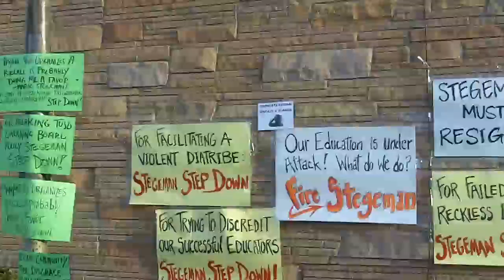Stegeman ousted as TUSD board president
By a 3-2 vote, the TUSD Governing Board handed its gavel to Miguel Cuevas on Tuesday night, removing Mark Stegeman from the center seat on the dais. Sup't Pedicone donated his $30k performance pay to the district.